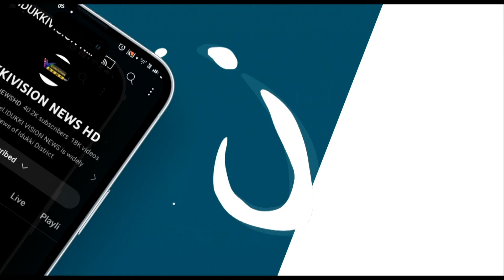വീടിന്റെ മേല്‍ക്കൂര തകര്‍ന്നു, പുനഃര്‍നിര്‍മ്മിക്കുവാന്‍ സാധിക്കാതെ പ്രതിസന്ധിയിലായി ഒരു കുടുംബം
വീടിന്റെ മേല്‍ക്കൂര തകര്‍ന്നു, പുനഃര്‍നിര്‍മ്മിക്കുവാന്‍ സാധിക്കാതെ പ്രതിസന്ധിയിലായി കോട്ടമലയിലെ ഒരു കുടുംബം